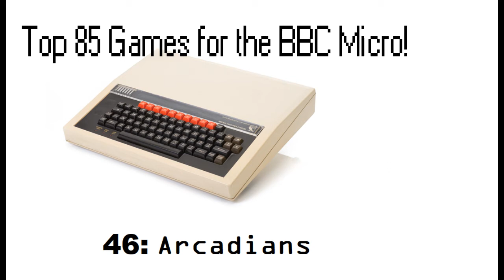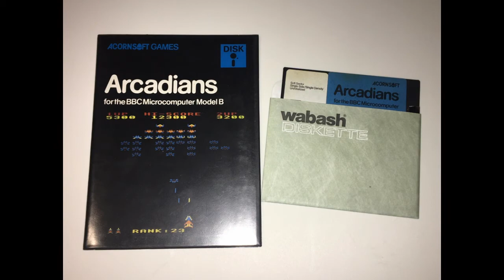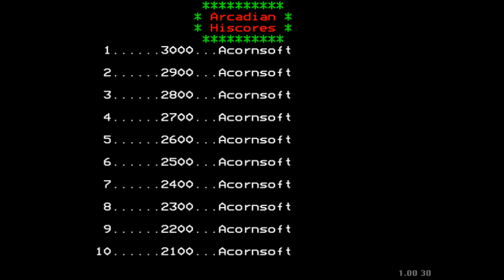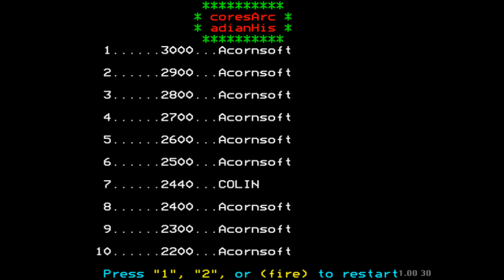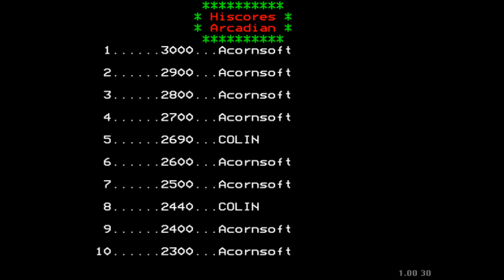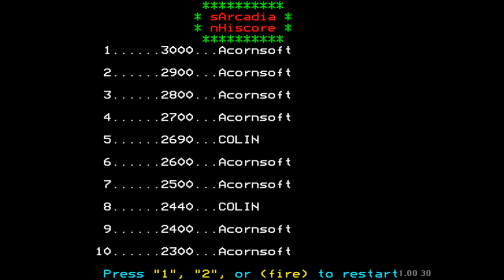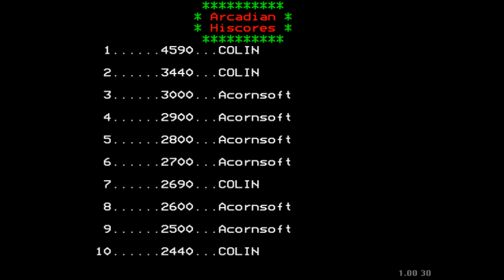Arcadians - Top 85 Games for the BBC Micro (46)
In at #46 is a legendary arcade classic, it's Nick Pelling's "Arcadians"! This Galaxian-inspired space shooter is highly regarded by the Beeb community, and rightly so. It's one of the finest arcade shooters ever to grace Acorn's 8-bit circuitry, with a nerve-tingling jingle that is an absolute delight. Enjoy!